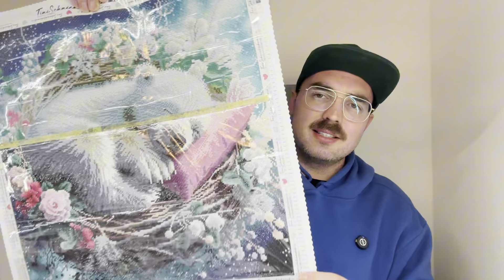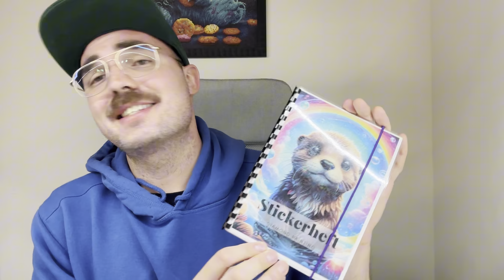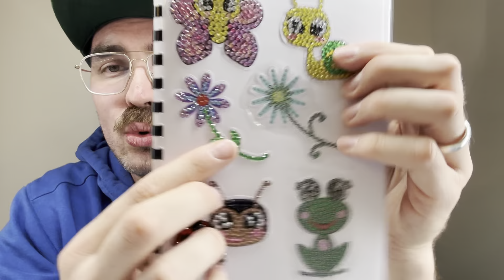HoheitsVlog - Diamondpainting Tagebuch Teil11💙 / Diamanthoheit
Heyho meine Brillis,

Und geschwind ist wieder Sonntag.
Und was bedeutet das für uns?
Nah klar. Der neu Vlog von der Hoheit ist online. Nach kleiner Pause geht es wieder rund. 🤩💙

Ich hab die Woche dieses Mal Revue passieren lassen und ne Art Podcast gemacht. ☺️😮
Ich hoffe ihr habt viel Spaß💙🫶🏻👀

verpassen 💙